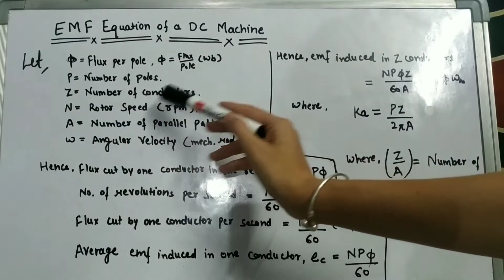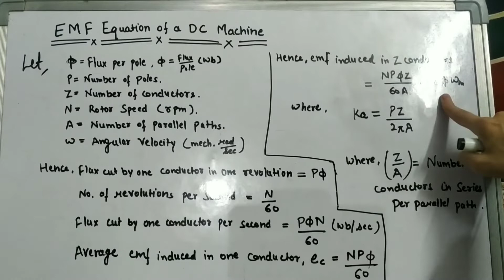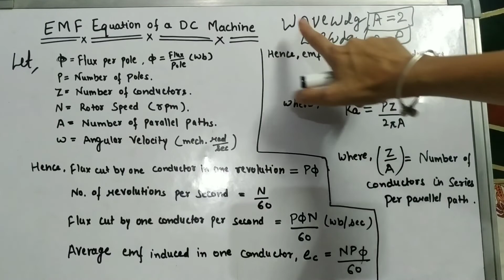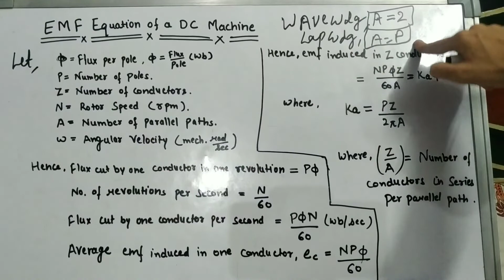EMF Equation of a D. C Machine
This vedio is related to E. M. F. of
 D. C Machine.